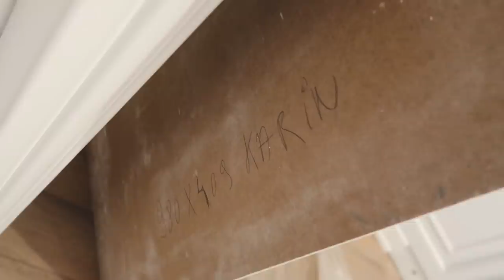🏠 szÉPÍTKEZÜNK #3 // ITT VAN A KONYHÁNK + aktuális tour │ Karin Dragos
Végre végre! Megérkeztek a bútoraink egy része, és annyira nagyon boldog vagyok! Úgy érzem, most már nagyon kezd alakulni a dolog és tényleg látható a haladás ami napról napra történik. Kezd összeállni a kép, lassan kezdetét veheti a nagytakarítás, illetve az apróságok (nem kicsi menet lesz🤣) beszerzése, így lassan-lassan akár a beköltözés is tervezhető. Köszönöm, hogy velem tartotok és azt még inkább köszönöm, hogy velünk együtt örültök. Sokat jelent ez nekem!❤️ Puszi, Karin